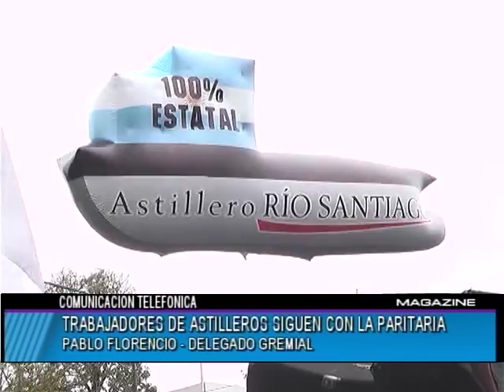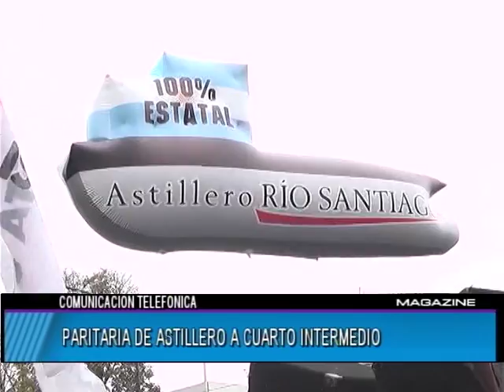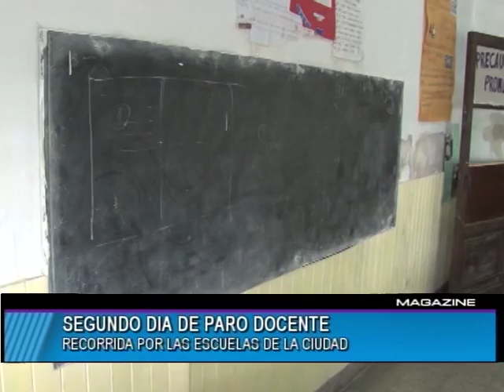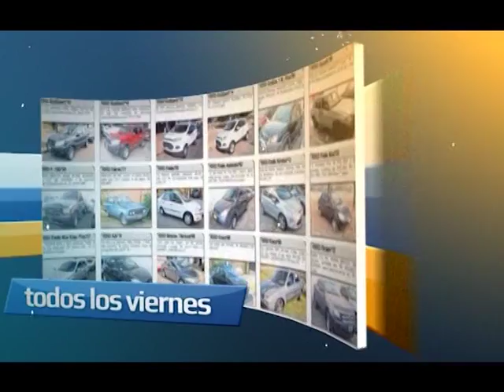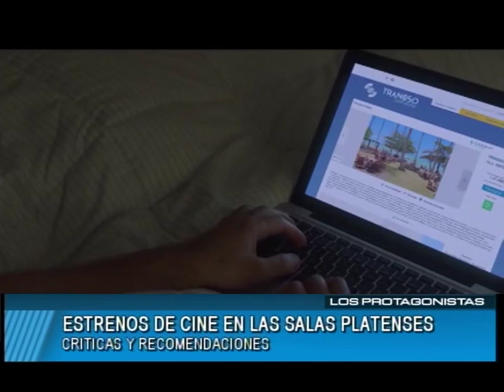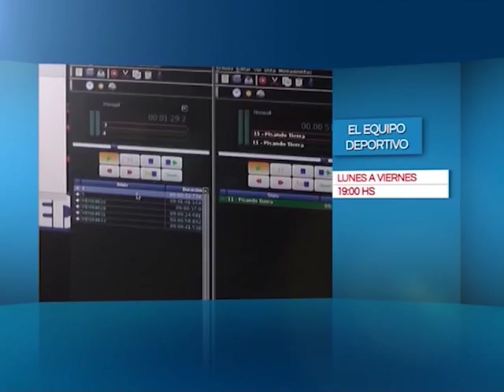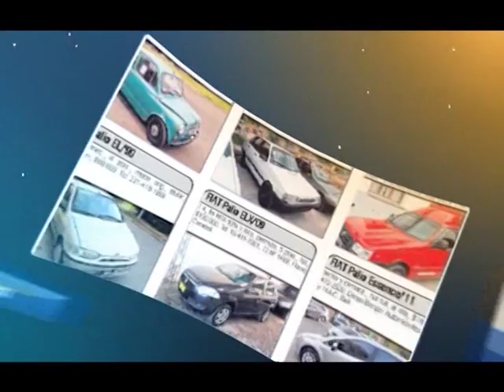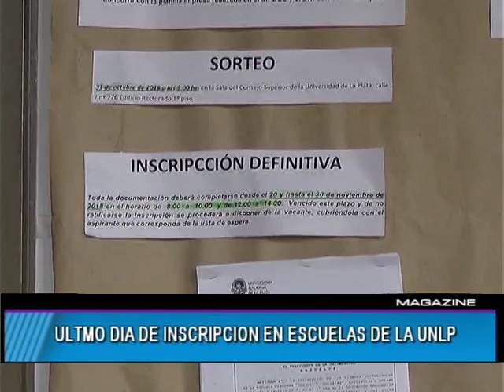MAGAZINE MEDIODIA 19 10 2018